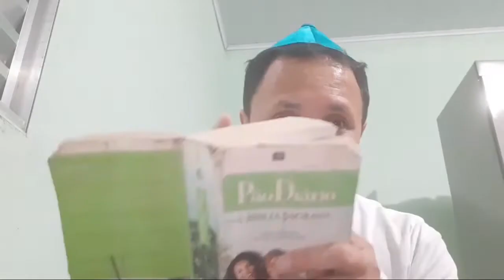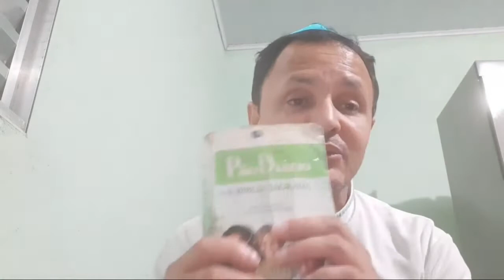Palavra Revelada na Oração A MEIA-NOITE Décimo Terceiro Dia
1 Coríntios 13
1 Ainda que eu falasse as línguas dos homens e dos anjos, e não tivesse amor, seria como o metal que soa ou como o sino que tine.

2 E ainda que tivesse o dom de profecia, e conhecesse todos os mistérios e toda a ciência, e ainda que tivesse toda a fé, de maneira tal que transportasse os montes, e não tivesse amor, nada seria.

3 E ainda que distribuísse toda a minha fortuna para sustento dos pobres, e ainda que entregasse o meu corpo para ser queimado, e não tivesse amor, nada disso me aproveitaria.

4 O amor é sofredor, é benigno; o amor não é invejoso; o amor não trata com leviandade, não se ensoberbece.

5 Não se porta com indecência, não busca os seus interesses, não se irrita, não suspeita mal;

6 Não folga com a injustiça, mas folga com a verdade;

7 Tudo sofre, tudo crê, tudo espera, tudo suporta.

8 O amor nunca falha; mas havendo profecias, serão aniquiladas; havendo línguas, cessarão; havendo ciência, desaparecerá;

9 Porque, em parte, conhecemos, e em parte profetizamos;

10 Mas, quando vier o que é perfeito, então o que o é em parte será aniquilado.

11 Quando eu era menino, falava como menino, sentia como menino, discorria como menino, mas, logo que cheguei a ser homem, acabei com as coisas de menino.

12 Porque agora vemos por espelho em enigma, mas então veremos face a face; agora conheço em parte, mas então conhecerei como também sou conhecido.

13 Agora, pois, permanecem a fé, a esperança e o amor, estes três, mas o maior destes é o amor.